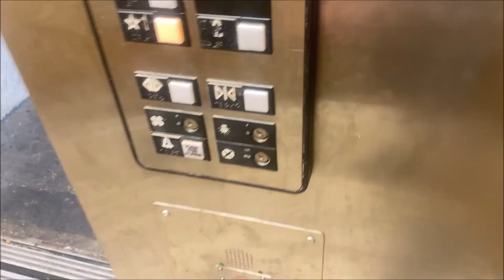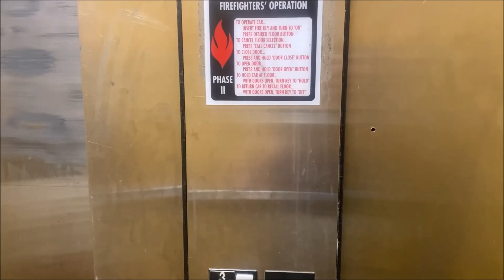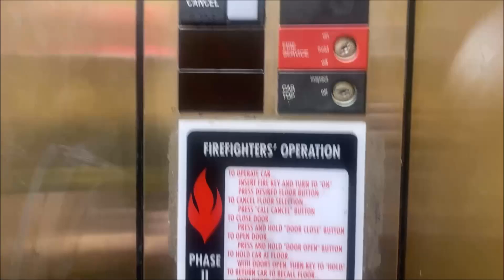Disgusting Otis Series 1 Elevator At Knights Inn In Plant City Florida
I Had a Buddy Friend With @Jamestube8439 In This Video On 4/12/24

Upload Schedule's

Mountain Time

Mountain Time

Mountain Time